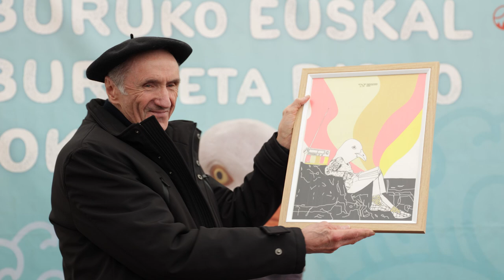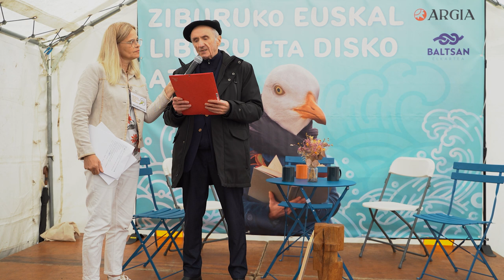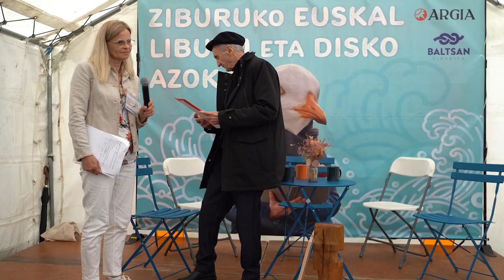Daniel Landart omendu dute Ziburuko Azokan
Daniel Landart kulturgile "umila, langilea, luma ederrekoa eta militantea" omenduz hasi zuten eguna Ziburuko bosgarren Euskal Liburu eta Disko Azokan, 60 urtez euskal kulturari emandako "uzta emankor eta aberatsa" azpimarratuz. Esker onez eta "bozkarioz" hartu zuen omenaldia eta bere duen xumetasunetik hitz egin zuen, bizian ondoan ukan dituenak eskertuz: euskara landuaren musika helarazi zion amatxi, ezaguturiko euskaltzale eta abertzale suharrak –Jean Hiriart-Urruty, Marcel Etchehandy, Xabier Elosegi eta Jean-Louis Davant–, Piarres Larzabal eta Telesforo Monzon, liburuak agertu aitzin laguntzen egondakoak –Pierre Narbaitz, Gexan Alfaro Lantziri, Beñat Oyharçabal, Piarres Charritton, Andolin Eguzkitza, Jon Cazenave eta Ladix Arrosagaray–,bere komerien jokalariak eta bere hitzak musikatu eta kantatu dizkieten artistak, ukandako publiko nasaia eta irakurleak, Euskal Kultur Erakundean ukandako bi zuzendari eta lankide ohiak eta azkenik, omentzen ari zitzaion Maialen Tapia eta azken aldian elkarrizketatzen aritu zaizkion kazetariak.